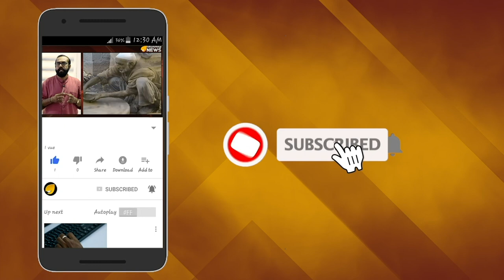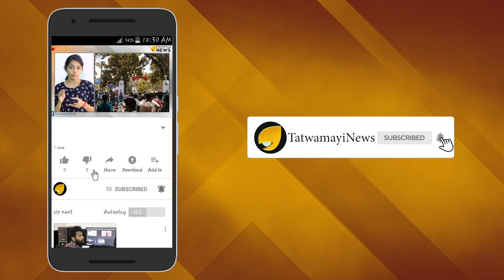"മോദി ദാദാ" യെ എനിക്കിഷ്ടം: കുരുന്നിന്റെ വീഡിയോ വൈറൽ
‘മോദി ദാദായെ എനിക്കിഷ്ടം, അദ്ദേഹത്തിന്‍റെ ശുചിത്വ നിയമങ്ങളും എനിക്കിഷ്ടമാണ് ഇങ്ങനെ പറയുന്നത് ഒരു കുരുന്നാണ്. ഈ ’; കുരുന്നിന്‍റെ വീഡിയോയാണ് ഇപ്പോള്‍ സോഷ്യല്‍മീഡിയയില്‍ വൈറൽ